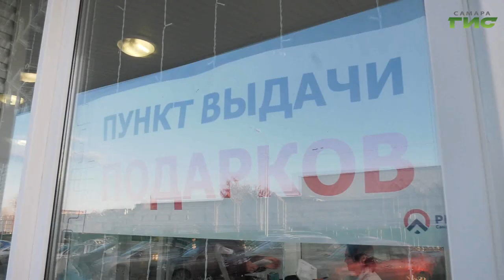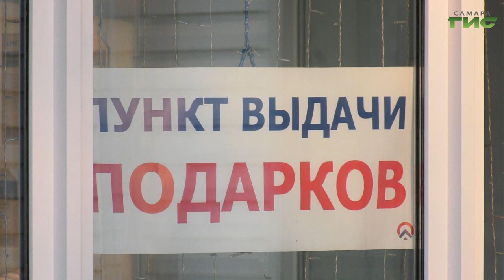"РКС-Самара" проводят традиционную праздничную акцию "В Новый год — без старых долгов"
"РКС-Самара" проводят традиционную праздничную акцию "В Новый год — без старых долгов". Абонентам для участия нужно авансом оплатить услуги за декабрь до 28-го числа, тогда можно будет получить приятный подарок. Что приготовили ответственным потребителям, расскажем в следующем сюжете.